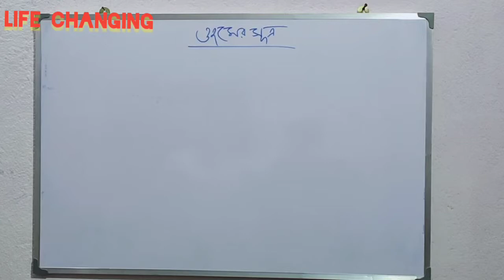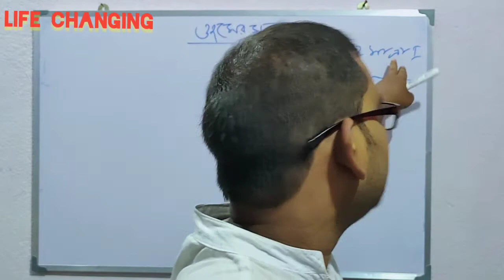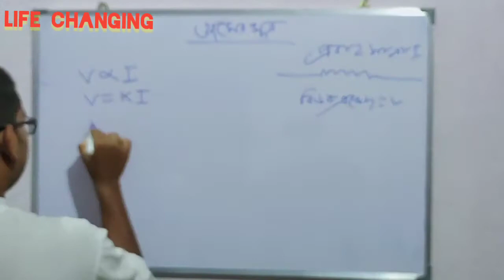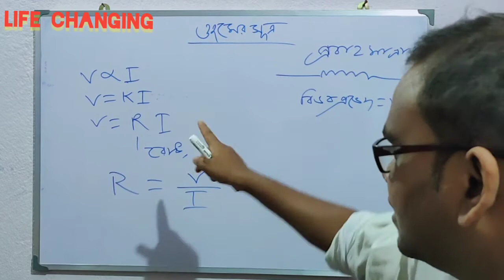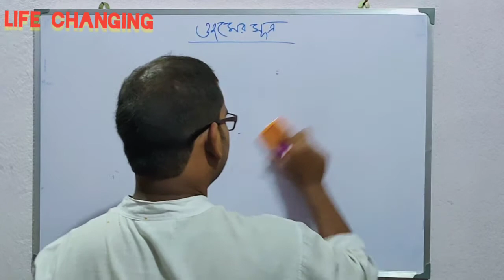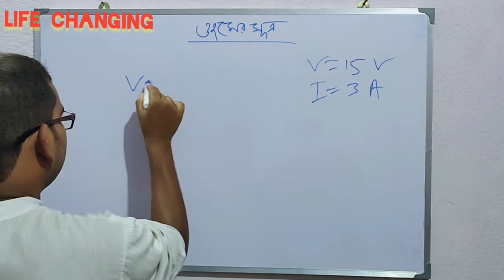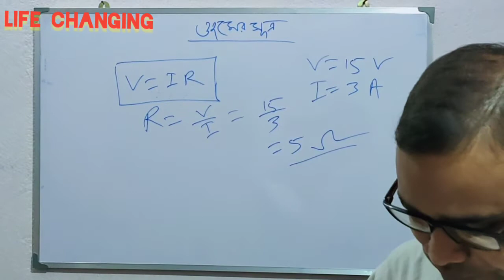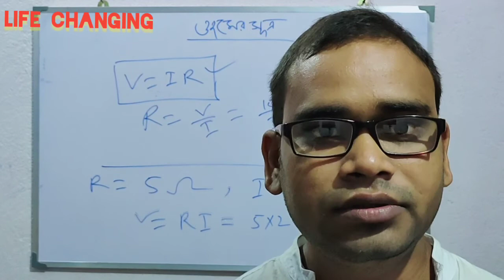Ohm's Law ( ওহমের সূত্র ) in bengali current electricity in bengali part 5 , for class ten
Ohm's Law ( ওহমের সূত্র ) in bengali current electricity in bengali part 5 , for class ten rrb ntpc rrb group D etc ( life changing )